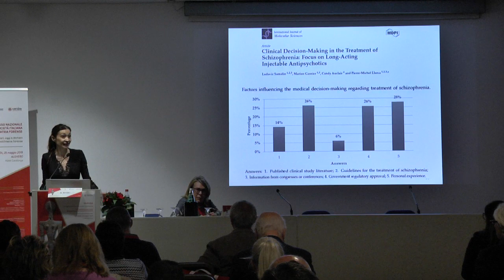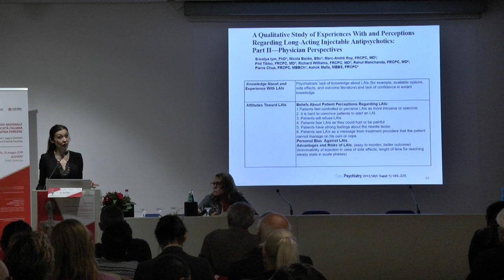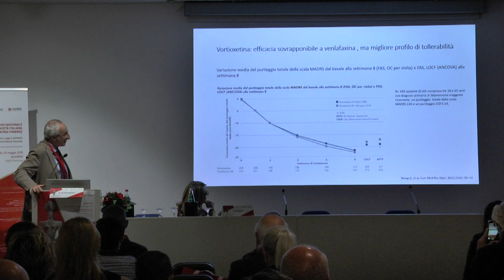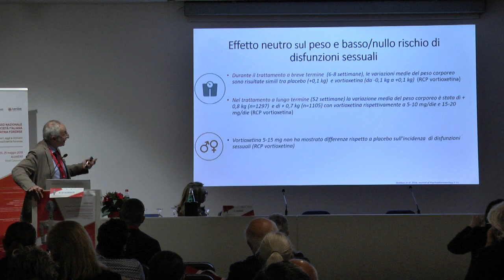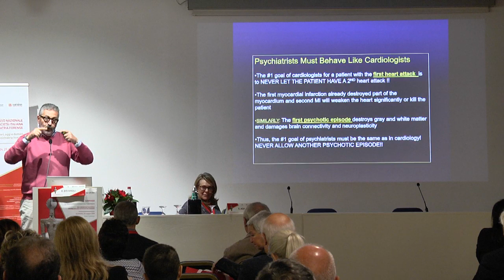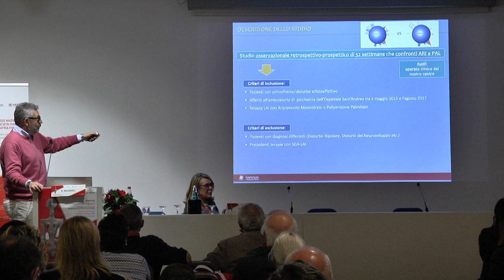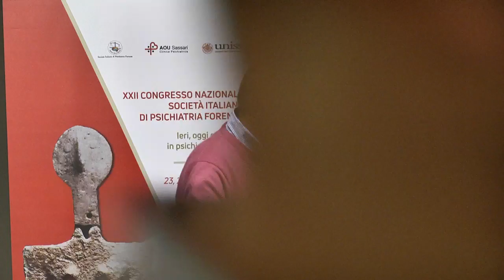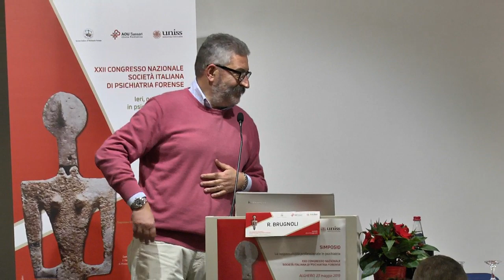XXII Congresso Psichiatria Forense 24 maggio 2019